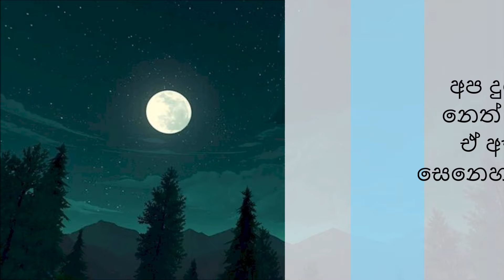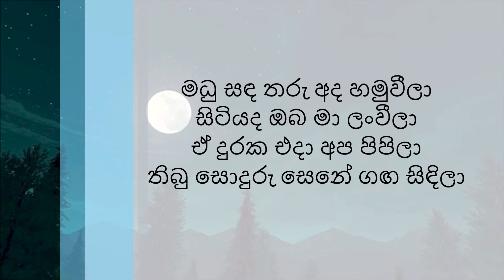Oba Atha Sanda Wee Paya | Bandara Athawuda | Lyrics Video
~ Oba atha sanda wee paya ~

Singer ~ Bandara Athawuda

Lyrics ~ Jayalath manorathna

Composer ~ H.M.Jayawardana

| Lyrics video | old SINHALA Songs |

Extraction must take place with the permission of the original artists